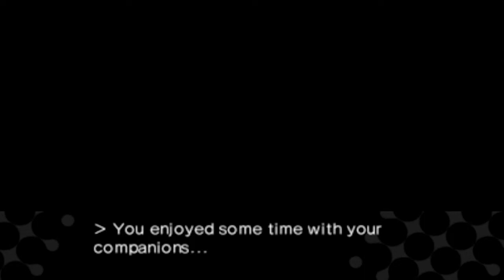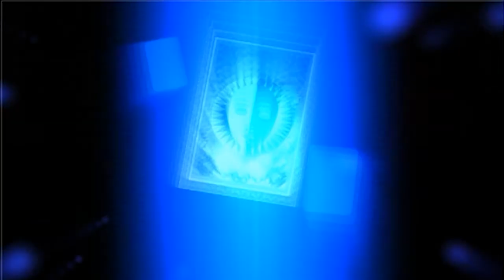Persona Q: Shadow of the Labyrinth ➤ Stream Highlights (Part 3/3)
Here's the final compilation of highlights from our Persona Q streams.  Watch us go from dying embarrassingly horrible deaths to Super-OP-Kill-The-Boss-In-Two-Turns.